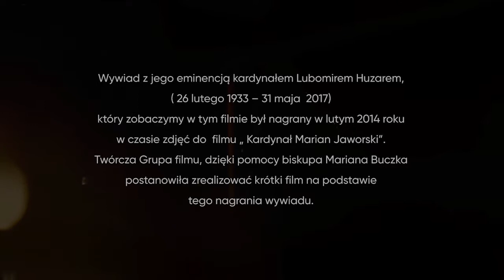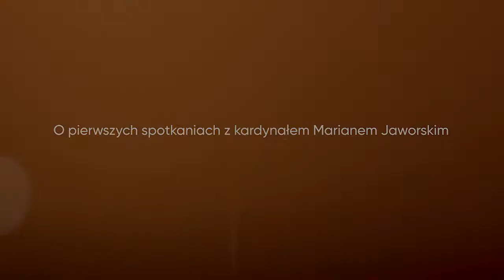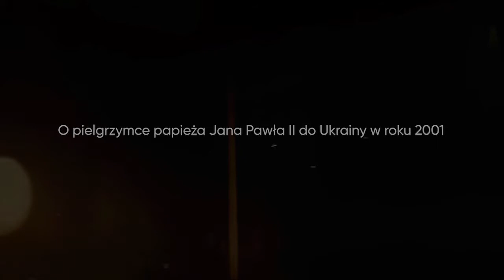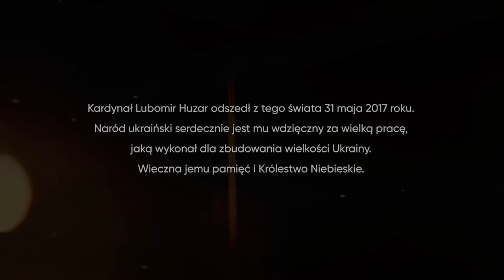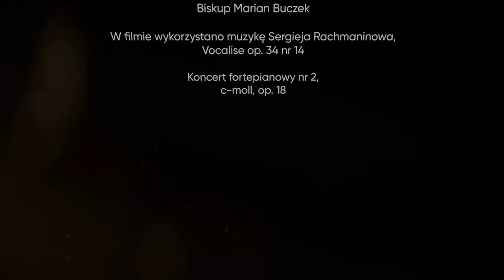Kardynał Lubomyr Huzar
Kardynał Lubomyr Huzar - kardynał Marian Jaworski